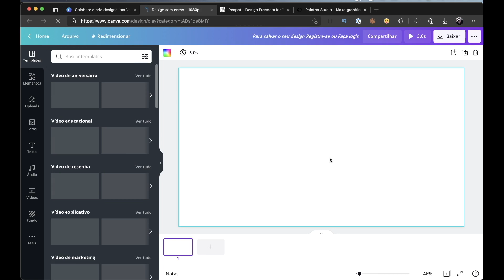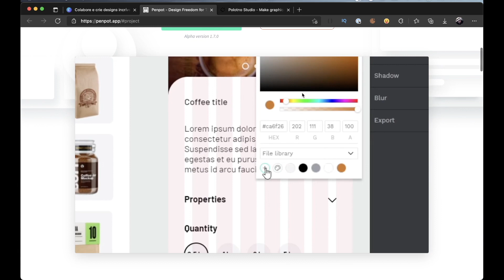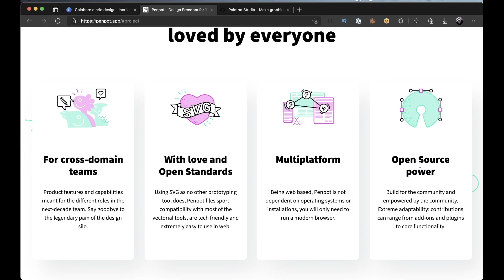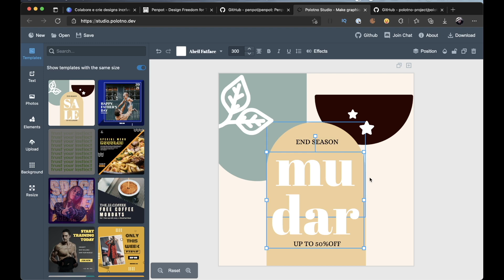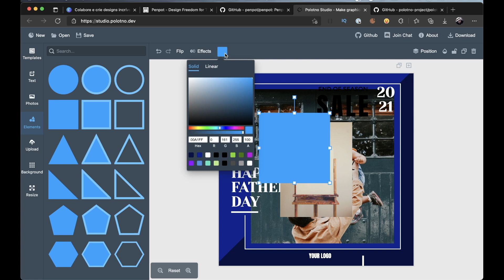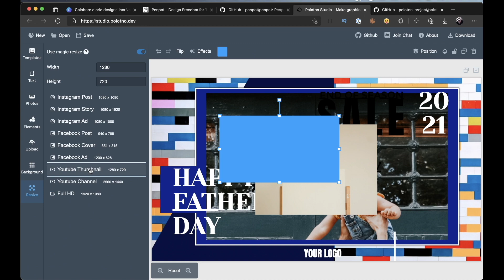2 Alternativas GRÁTIS para você ABANDONAR o CANVA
Confira neste vídeo duas alternativas de GRÁTIS e Open Source que vão te ajudar a esquecer de vez o CANVA.

Esta é a sua chance de economizar dinheiro sem abrir mão da qualidade que o Canva oferece em sua versão Premium Paga. Confira todos os links aqui na descrição.

00:00 | Esqueça o Canva hoje!
00:20 | O que é o Canva
01:04 | Como funciona o Canva
02:03 | Conheça o PenPot
04:04 | Conheça o Polotno Studio
06:45 | Como criar postagens para redes sociais
07:20 | Erros de gravação do TekCast